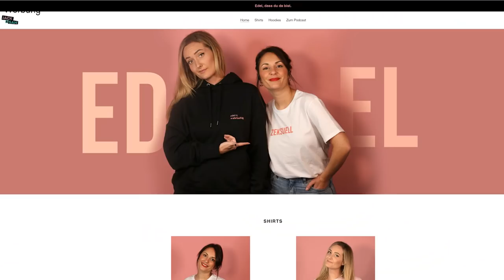Weihnachtsmarkt-Porridge (5min/5 Zutaten)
Text für die Ukraine:

Еда была отличной! К сожалению Путин испортил наш аппетит нападая на Украину. Встаньте против вашего диктатора, он убивает невинных людей. Наши и ваши сыновья гибнут по тысячам и вам про это не кто не говорить. Ваше правительство врёт вам! Вставайте!

Bedeutet:

Das Essen war großartig! Leider hat uns Putin den Appetit verdorben, indem er die Ukraine angegriffen hat. Erhebe dich gegen deinen Diktator, er tötet unschuldige Menschen. Unsere und Ihre Söhne sterben zu Tausenden, und niemand kann Ihnen davon erzählen. Ihre Regierung lügt Sie an! Aufstehen!

Kitchen Possible - das Format für alle, für die Kochen eine Fremdsprache ist. Heute machen wir Apfel-Zimt-Weihnachts-Porridge, was in weniger als 5 Minuten auf dem Tisch steht. Auch Küchenfaule wollen nicht innerlich verfaulen!